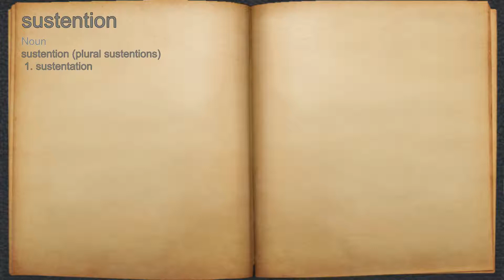What does sustention mean?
A spoken definition of sustention.

Intro Sound:
Typewriter - Tamskp